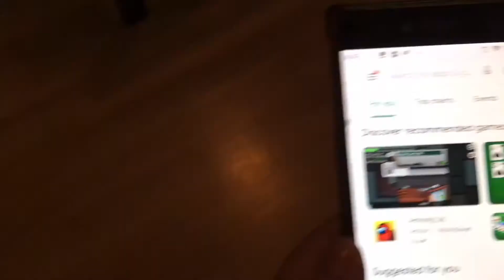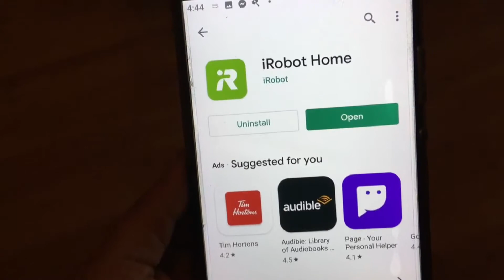Top 4 : Meilleur robot aspirateur 2021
Meilleurs robots aspirateur 2021, avec un rapport qualité prix excellent !

Caractéristiques et meilleurs prix ici :

4- Venga robot aspirateur
3- iRobot Roomba 671
2- iRobot Roomba e5154
1- Neato Robotics D7